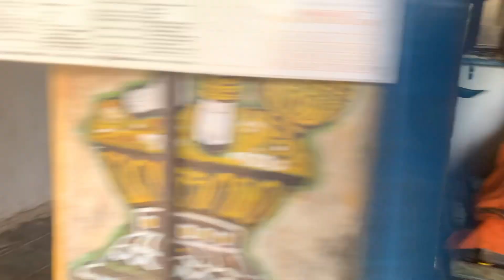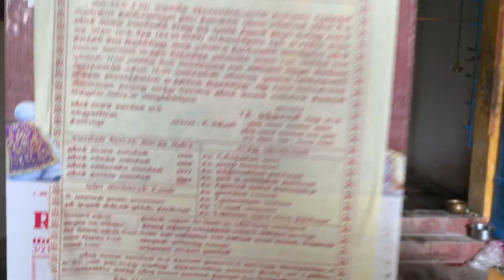பாவத்தை குறைக்கும் நான்கு சித்தர்கள்